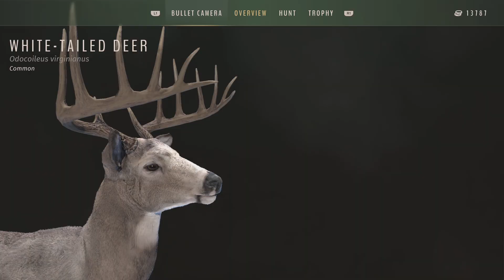British Columbia whitetail deer hunt with Barnes TSX Hollow point 270 130 grain winchester bullets